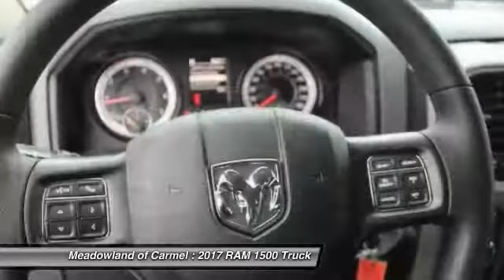2017 RAM 1500 Carmel NY 171138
Don't miss this 2017 RAM 1500. It's equipped with great features. You'll want to take this truck home. Make a great choice today.